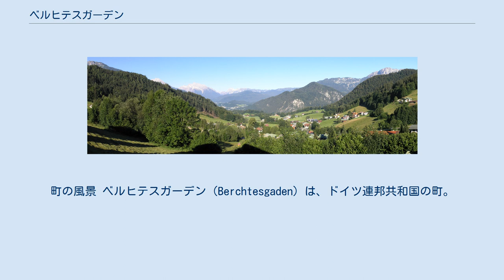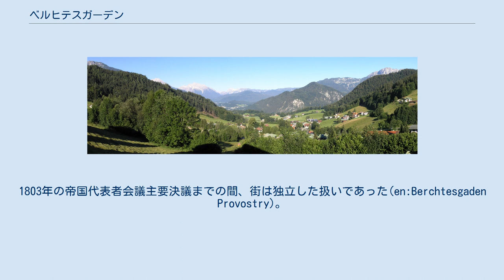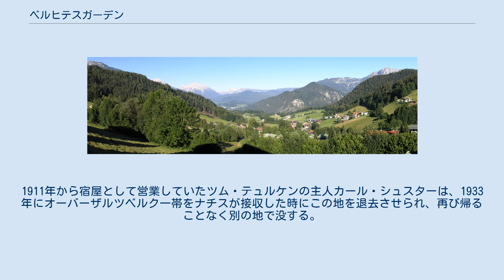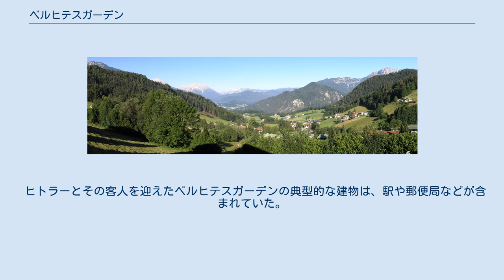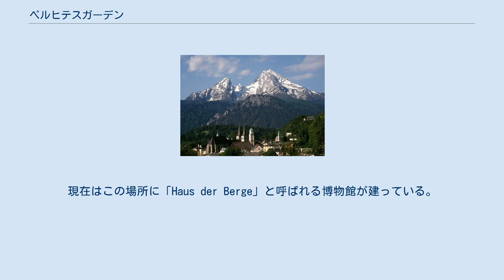ベルヒテスガーデン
ベルヒテスガーデナー・ラント郡
町の風景 ベルヒテスガーデン（Berchtesgaden）は、ドイツ連邦共和国の町。
バイエルン州に属する。
近郊のオーバーザルツベルクにはナチス政権期にアドルフ・ヒトラーの山荘（ベルクホーフ、ケールシュタインハウス）がおかれたことで知られる。
 ドイツとオーストリアの国境に近い山岳地帯に位置していて、周辺にドイツで3番目に高いヴァッツマン山（en:Watzmann）がある。
また町の南にはケーニヒ湖があり、風光明媚な観光地・保養地として多くの観光客が集まる。
近隣の都市としては、約20キロ北にあるオーストリアのザルツブルクが挙げられる。
 周辺で岩塩が採掘されたため、中世より争奪の的となった。
現在でも、塩坑や塩の博物館を見学することができる。
近隣のオーバーザルツベルクにアドルフ・ヒトラーの山荘があり、ヒトラーに対して「宥和政策」をとったことでも知られるネヴィル・チェンバレンやウィンザー公等が招かれた。
 1102年に最初に文献に登場し、塩の豊富な地であると述べられている。
岩塩鉱により多くの富裕層が誕生した。
1803年の帝国代表者会議主要決議までの間、街は独立した扱いであった(en:Berchtesgaden Provostry)。
この街はザルツブルクやフランスなど支配者が度々変わり、1810年にバイエルンの統治下となった。
 ベルヒテスガーデンの近郊の山腹オーバーザルツベルクは1920年代にナチス党によって買収されてから、ナチス最高幹部用のリゾート地兼、軍事拠点としての様相を帯び始める。
 後にベルクホーフと呼ばれることになるヒトラーの別荘を中心に、菜食主義者のヒトラーのために菜園が、ヘルマン・ゲーリング、マルティン・ボルマンのために別荘が、ベルヒテスガーデンを警護する武装親衛隊のために宿舎が、他にも発電所や燃料庫、弾薬庫、果ては幼稚園までが建造された。
ベルヒテスガーデンの山腹にはこれらの施設と連絡するために地下トンネルが多く掘られていて、現在でもコンクリート製の警備用シェルターの残骸や、地下トンネルの廃墟を見ることができる。
 だが、元からこの土地にあった建物の中で最も戦争の運命に翻弄されたのは、ベルクホーフ山荘のすぐ裏にある「ホテル・ツム・テュルケンHotel zum Türken」であったろう。
1911年から宿屋として営業していたツム・テュルケンの主人カール・シュスターは、1933年にオーバーザルツベルク一帯をナチスが接収した時にこの地を退去させられ、再び帰ることなく別の地で没する。
 1945年の終戦後にこの地に戻ってきたカールの妻と娘テレーズが見たものは、イギリス空軍の5トン爆弾「トールボーイ」の直撃を受けてほぼ全壊したツム・テュルケンの姿だった。
ツム・テュルケンは戦争の間、駐屯する武装親衛隊によって電話通信センターとして改造され、総統大本営となったこの一帯の中心として大いに使われていたのである。
 カールの妻は1949年に建物を取り戻して再びホテルへと改築し、地方で最も知られ、最も歴史あるホテルとして再出発を果たした。
 ヒトラーとその客人を迎えたベルヒテスガーデンの典型的な建物は、駅や郵便局などが含まれていた。
ネヴィル・チェンバレン、デビッド・ロイド・ジョージと同様に、エヴァ・ブラウン、エルヴィン・ロンメル、ヨーゼフ・ゲッベルス、ハインリヒ・ヒムラーなどの有名人がベルヒテスガーデン・ホーフ・ホテルに滞在した。
このホテルは2006年に解体された。
現在はこの場所に「Haus der Berge」と呼ばれる博物館が建っている。